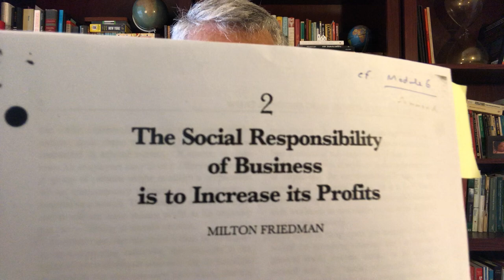6.6 Business Ethics ("The Friedman Doctrine")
Do business firms have any ethical or moral duties? If so, what is the scope of these moral duties? In this video the Professor will introduce and defend the so-called "Friedman Doctrine": the idea that the social responsibility of business is to maximize its profits.